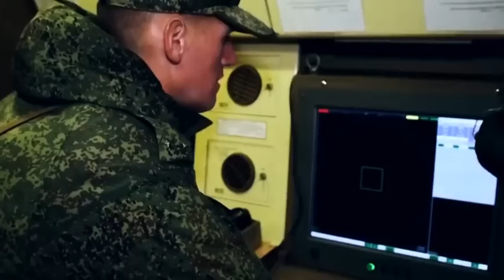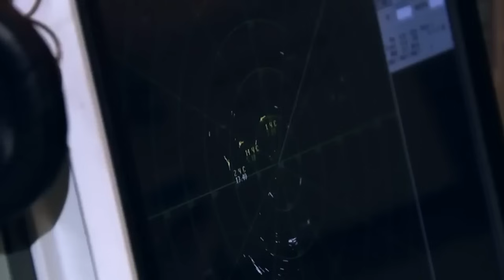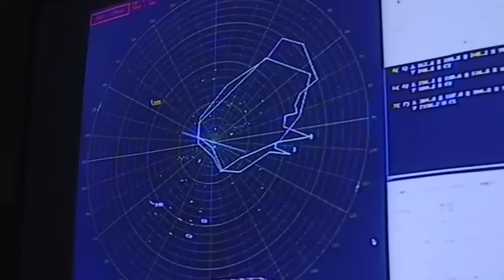Ucrania destruye base SECRETA de municiones en CRIMEA Dzhanky tiene un S-300 menos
Ucrania destruye base SECRETA de municiones en CRIMEA Dzhanky tiene un S-300 menos. Puente de Kerch puede ser destruido en horas